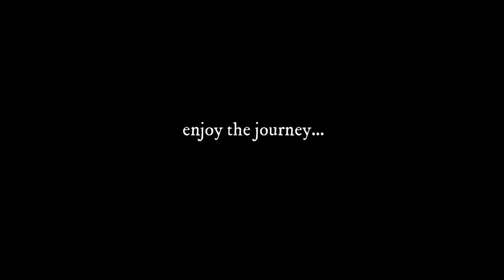Guitarmy of One - Detectives and Dragonets (Music Video)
The 6th video from The Spy Detective Collective album series!

Scott Helland’s Guitarmy of One creates an amalgamation of cinematic soundtrack music, punk, surf, spy noir and Spanish guitar styles all played on an acoustic electric hybrid Godin guitar.
This veteran of the Massachusetts punk scene (Deep Wound, Outpatients) layers and live-loops rhythms and melodies with driving beats to create an original take on instrumental guitar music.
Helland got his start playing bass guitar in the hardcore punk scene in the 80s with the band Deep Wound that he formed with J Mascis and Lou Barlow. He also performed and released several albums with East Coast hardcore and crossover thrash stalwarts Outpatients as well as School of Violence and Darkside NYC. He went solo in the mid nineties releasing numerous eclectic instrumental albums that touched on Ambient, Celtic and experimental music. In 2005 he formed the post punk dark pop cabaret duo Frenchy and the Punk with French born singer Samantha Stephenson. The duo continues to release records (6 full lengths at last count) and tour the US, Canada, Europe and have even played in West Africa.
Helland began releasing instrumental guitar music again in 2017 with the driving, melodic all acoustic ‘Never End the Rocket Century’ album. In keeping with his punk roots the title (NETRC) is a mashup of 2 different Ramone’s album titles. In 2021 Helland, under the moniker Guitarmy of One released ‘The Spy Detective Collective’ album, inspired by his childhood immersion of TV detective and spy shows ala The Man from Uncle, I Spy, Rockford Files and the like. The 10 song album got rave reviews sighting the album’s plethora of Spanish and Surf guitar riffs and melodies mixed with its driving cinematic overtones.
- Terrance Smith (2022)

"Scott Helland's Guitarmy of One will strike a chord with those schooled in '60s-era surf rock and Henry Mancini themes."
PopMatters
"Helland adds colorful, complementing guitar lines that hint at flamenco almost as often as they do at Ventures-style surf-rock."
PopMatters
"This is a joy-filled and oddly flirtatious little record from start to finish. Helland has tapped something interesting and, dare we say, magical on The Spy Detective Collective."
PopMatters
"[Scott Helland] never fails to surprise with his continuous evolution as an artist."
Ghost Cult Music Blog
"Helland’s prolific songwriting has yielded him over 30 records since the ‘80s, ever since that fateful flyer fell into the hands of lo-fi heroes, J Mascis and Lou Barlow."
Grateful Web
"Dick Dale meets Keller Williams." "Outlandish, playful and mysterious... like the soundtrack to an old detective television show."
Alt77 Music Blog
Fans like this writer, of Spy and 60s detective movie and TV show themes have itches deeply scratched here, along with components of surf (occasional echoey fret runs) and strong Spanish flamenco stylings and intricate blues-folk patterns that Django Reinhardt might admire.’
The Big Takeover Magazine